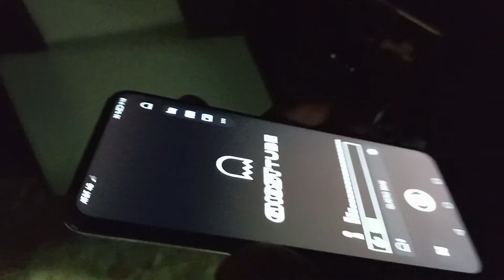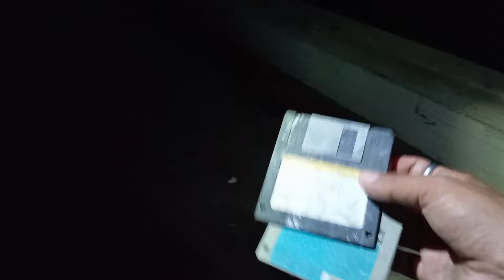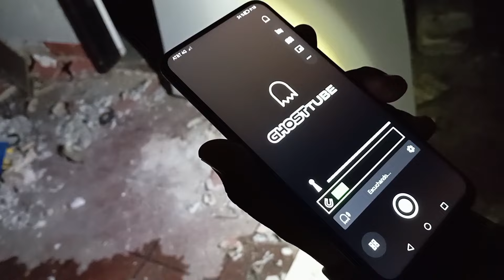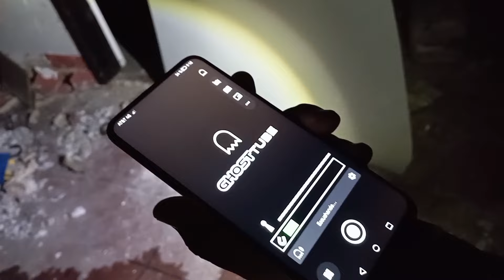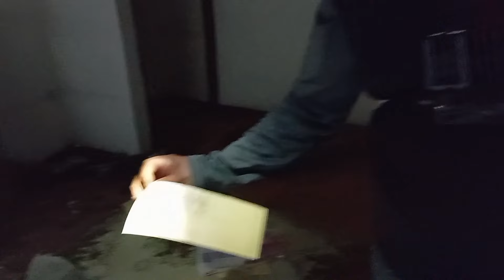IMPRESIONANTE el HOTEL abandonado de la ciudad de FORTIN de LAS FLORES 😱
Está noche conocerás uno de los lugares con mayor registro de actividad paranormal 😱
este es el HOTEL de fortín de las flores Veracruz.
el cual fue uno de los más importantes e imponentes de los años 70s

Este lugar llego a hospedar a personajes famosos de la época del medio de la farándula y personajes fuertes de la política de ese entonces
personajes como el sr cesar costa, Angelica María entre otras

Tiempo después y de manera muy sospechosa el hotel fue abandonado en su totalidad sin dar explicación alguna
mitos dicen que este sitio se encuentra maldito debido a que una niña se aparece constantemente y esto ahuyentó a muchos huéspedes
otros sugieren que los dueños tenian una deuda fuerte y huyeron del país
mitos o mentiras este lugar a la fecha está totalmente abandonado y saqueado por gente que se ha dedicado a vandalizar el lugar

Vamos a recorrer sus pasillos a media noche y ver
si. logramos captar algo de ACTIVIDAD PARANORMAL 😱

Gabo Vlogs